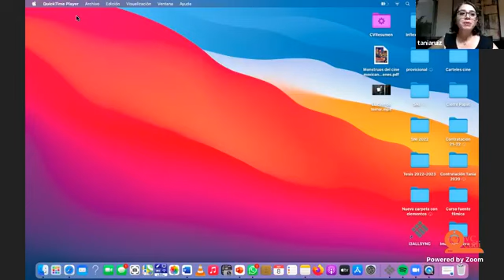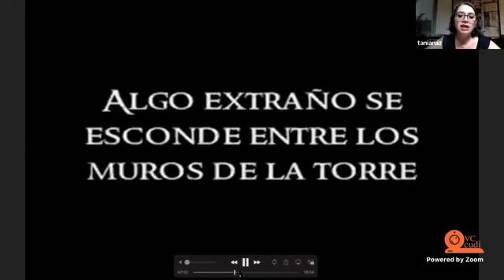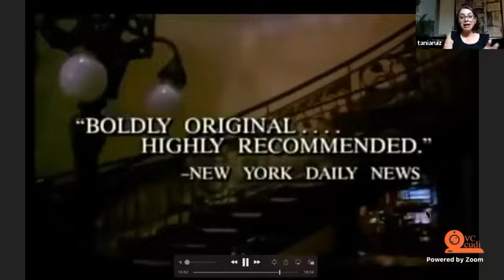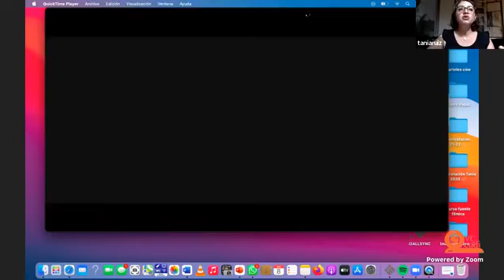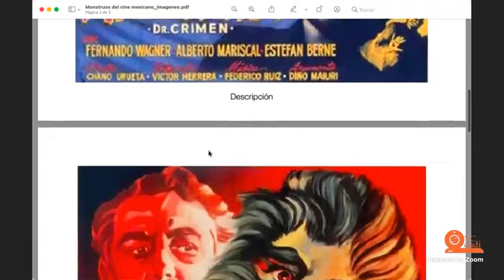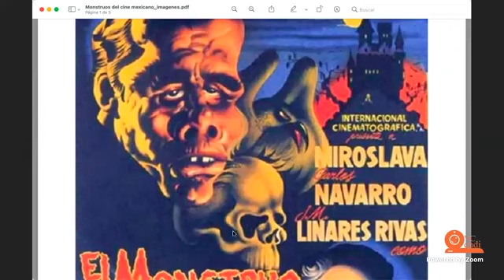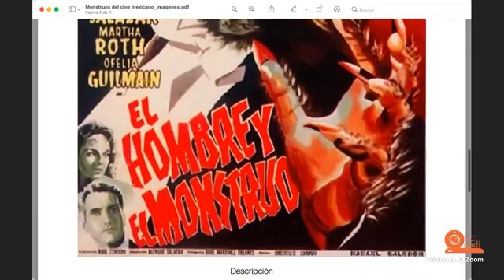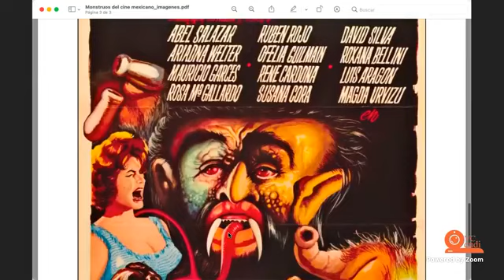Cuarta mesa: El cine de terror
Conversatorio: El cine de terror
Organiza: Tania Ruiz Ojeda (UDIR-UNAM)
Con la participación de:
Victor Israel Torres Segura (ENAC)
Angélica Montiel González (Cineteca Nacional)
Como parte del V Congreso Internacional Diablos, Brujas y otros entes sobrenaturales y fantásticos de la tradición oral, organizado por la Dra. Claudia Carranza.
Transmitido el 8 de septiembre de 2022